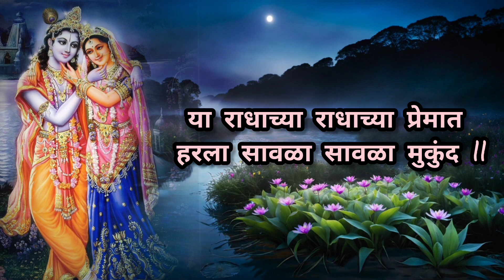कृष्णाची गौळण🎉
कृष्णाची अतिशय मनमोहक गौळण @pranjalicreation2714